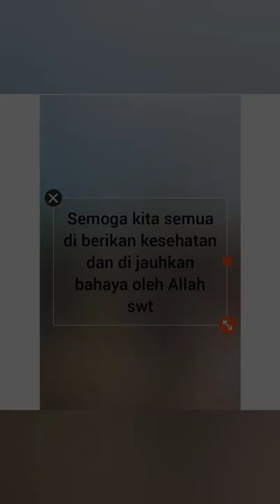Pohon raksasa timpa truck bermuatan sapi ,penghuni berhamburan!!!!